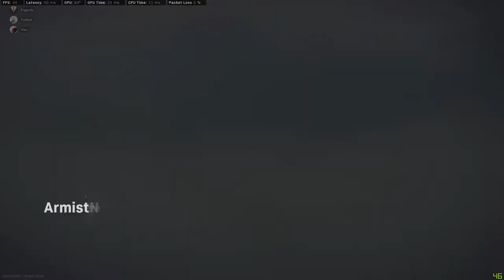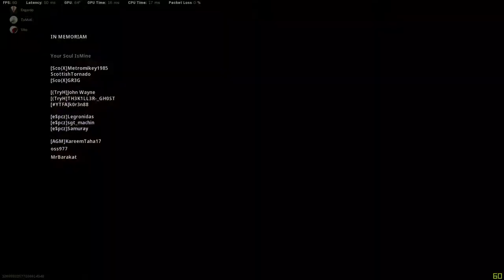Hello there Warzone win full clip - re upload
Something went wrong with previous upload. It uploaded with 720p instead of 1080p Thanks youtube
.Re-uploading in higher resolution.